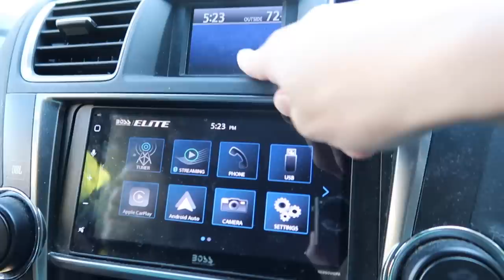Our Baby is Crawling!!! 😭🎉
[Vlog 10.11.22] - We caught Eli's first movements forward on camera!